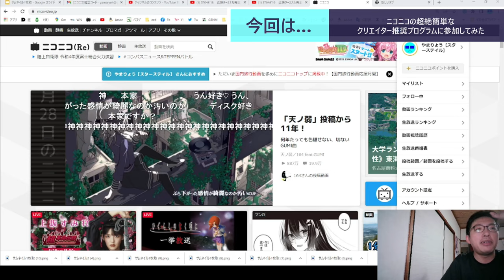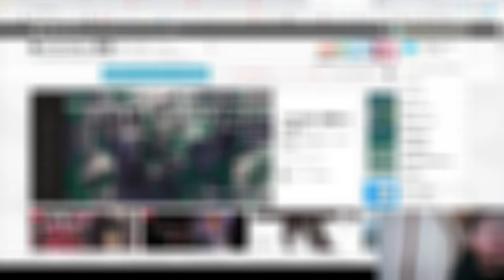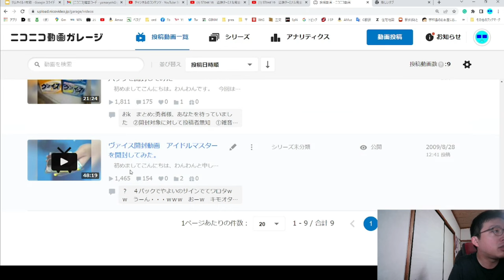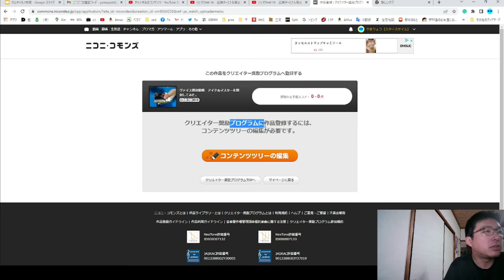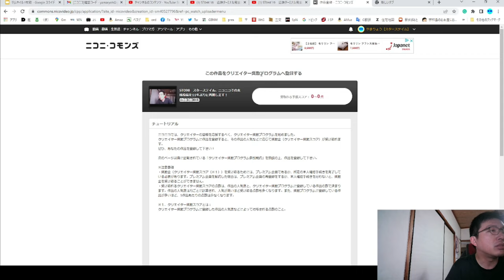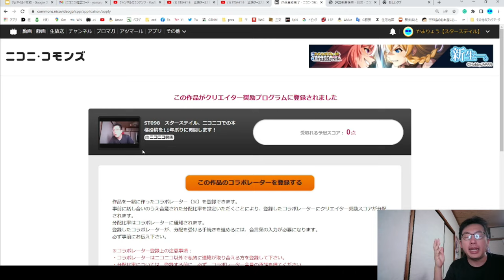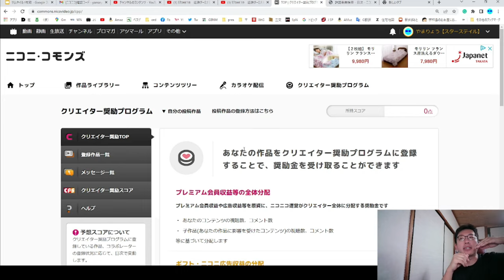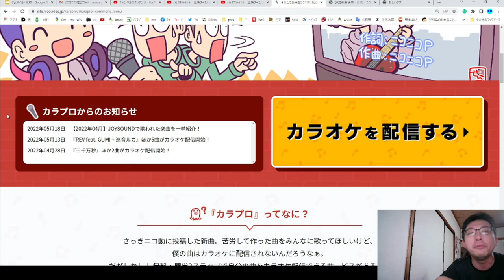ST098-3 ニコニコのクリエイター推奨プログラム参加が簡単すぎて驚いたｗ